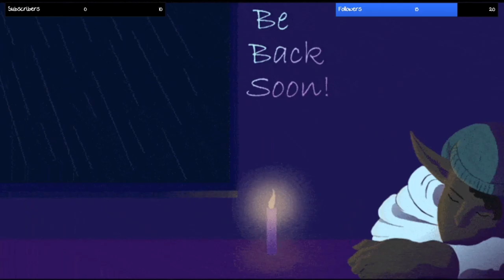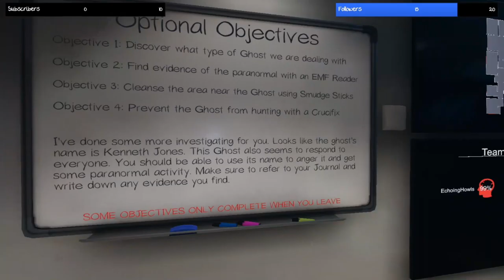The Tale of Kenneth Jones...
Off on my own, I am tasked with finding a spirit in a haunted residence. It is stormy, eerie, and I think the ghost is hitting on me...
Welcome to the bottom of the description, why are you still reading this?